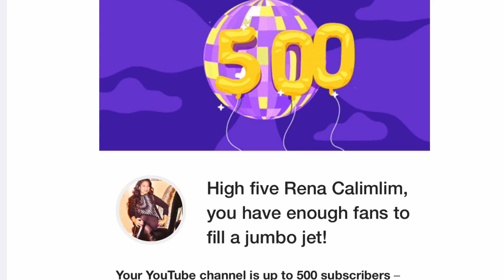keep Moving Forward